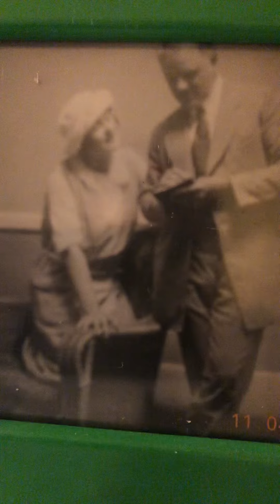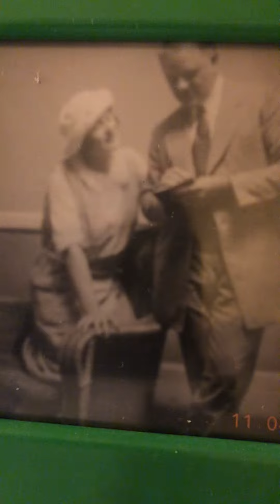Meet me down at Luna Lena Billy Murray and Hayd'n Quartet 1905